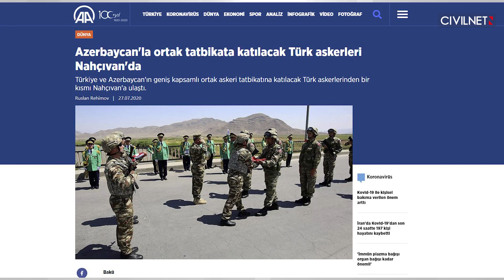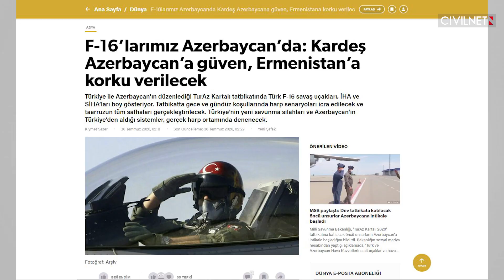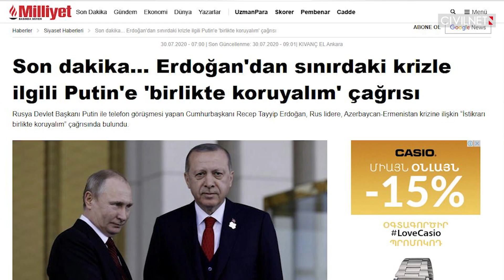«Ադրբեջանին՝ վստահություն, Հայաստանին՝ վախ»․ թուրքական մամուլը՝ Նախիջևանի զորավարժությունների մասին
✓Թուրքական մամուլի արձագանքը՝ թուրք-ադրբեջանական զորավարժություններին
✓«Միլլիյեթ» թերթը մանրամասներ է հաղորդում Պուտին-Էրդողան հեռախոսազրույցի մասին

Տեսանյութը պատրաստելիս օգտագործել ենք հետևյալ յութուբյան հղումները․   A Haber, SETA Vakfı, Factor tv, Ruptly, Baku TV: